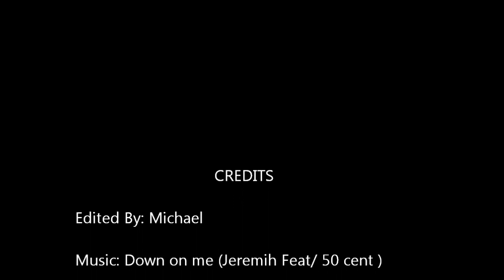Party Girls From California Part 2. VLOG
Party Girls From California Part 2